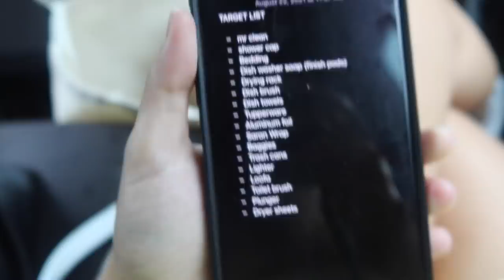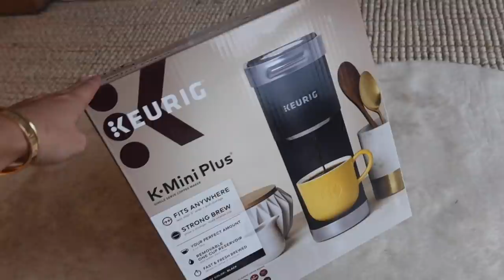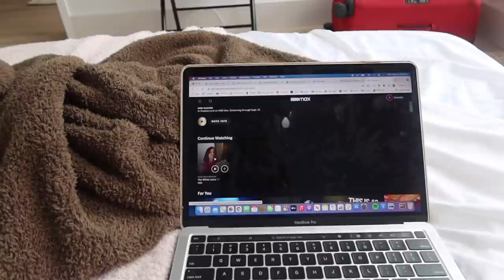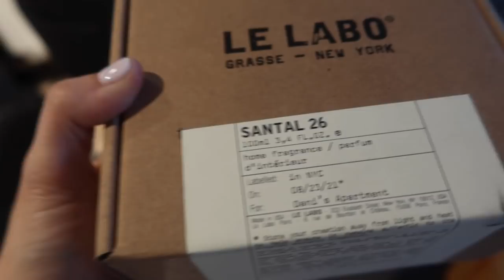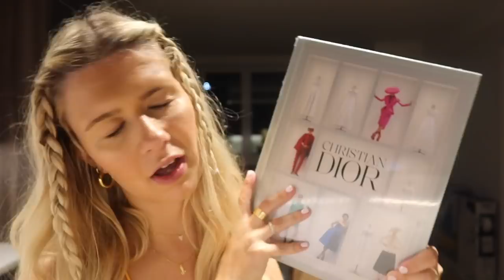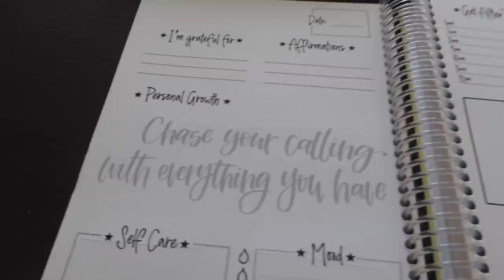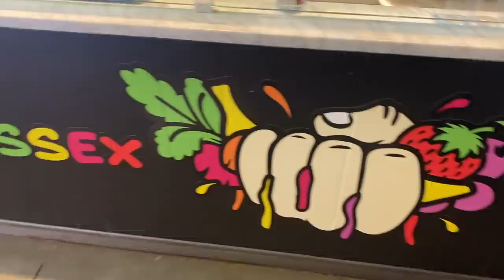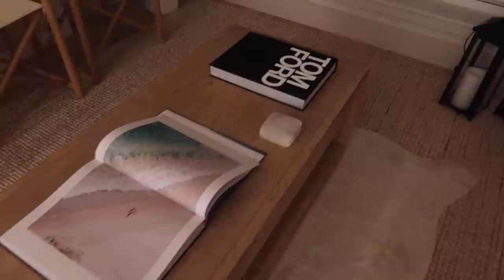NYC MOVING VLOG: furniture deliveries, being emotional, apartment updates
AHHH moving vlog number 2 is here - lots of furniture being delivered, going shopping with mom to bed bath and beyond, grocery shopping, getting emotional (as always), updates to my apartment, bathroom organization, reuniting with Brooke, and SO MUCH MORE.